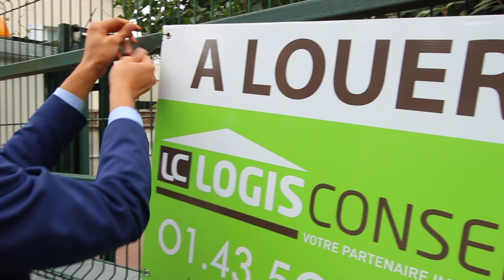AppArtement 3 pièces CHATENAY MALABRY LOGISCONSEIL